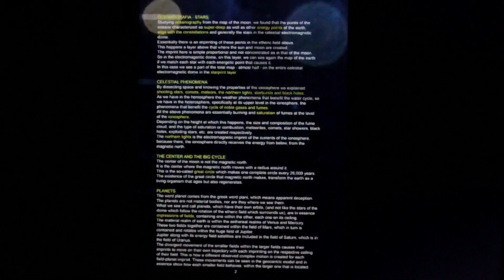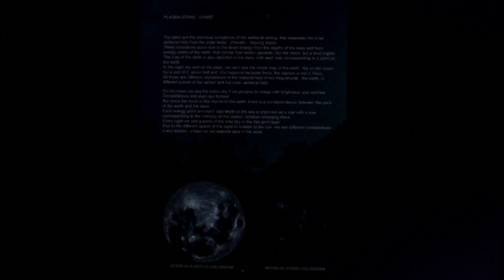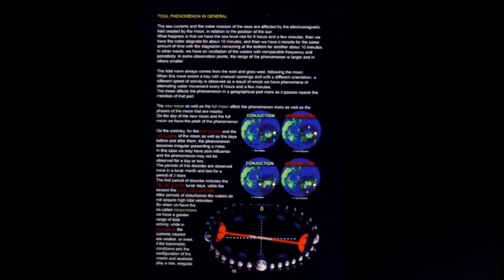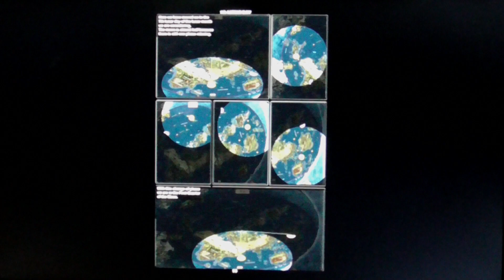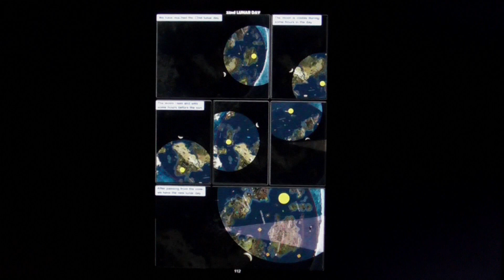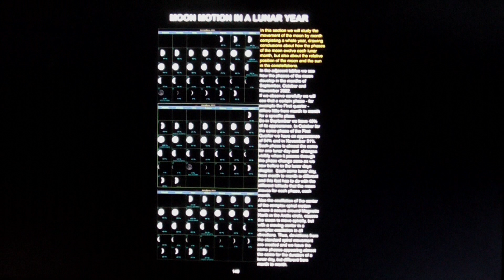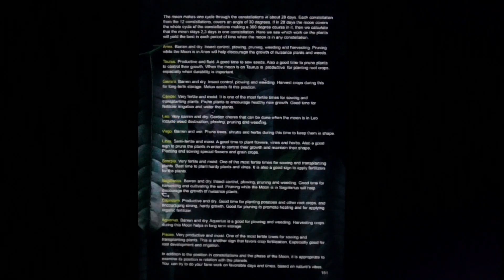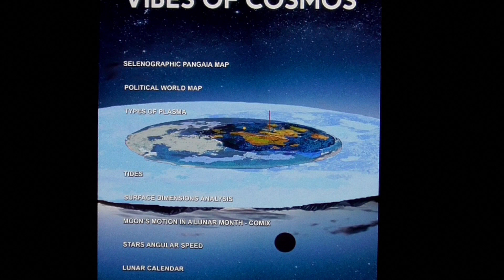Vibes of Cosmos Book 4 - Pages Presentation